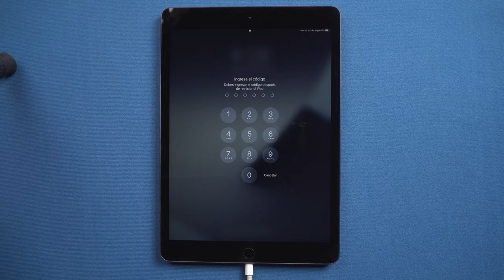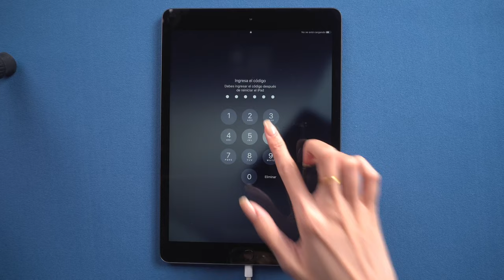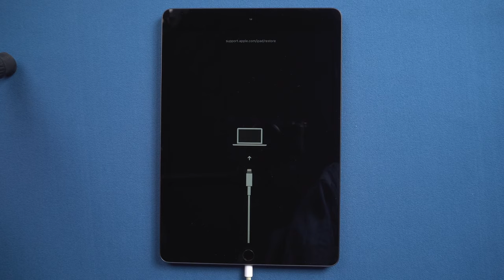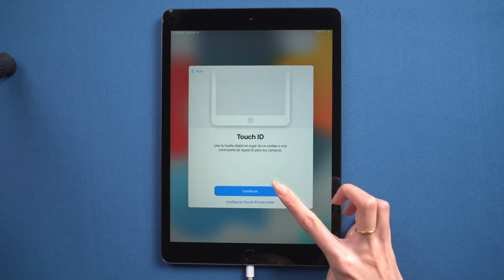4 Formas para salir de modo recuperación iPad 2022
Hola a todos, en el día de hoy, vamos a ver este tutorial para resolver mi iPad se queda en modo recuperación con ReiBoot

Un método gratuito tanto para entrar como salir del modo recuperación en iPhone (error con un solo clic, super fácil.

⏰Marcas de tiempo:
0:00 Introducción
0:09 Método 1: salir de modo recuperación iPad (gratis)
0:41 Método 2: salir de modo recuperación con solo 1 clic (gratis)
1:08 Método 3: solucionar iPad se queda en modo recuperación con modo estándar
2:00 Método 4: reparar iPad se queda en modo recuperación con modo profunda

📖 Guía relacionada: Cómo salir de modo recuperación iPhone con Tenorshare ReiBoot